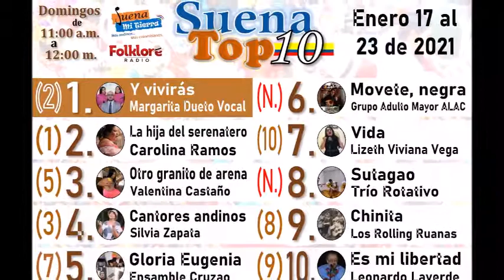SuenaTop10 - Enero 17 al 23 de 2021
Seguimos con el resumen de Suena mi tierra, perfil y programa radial dedicado a la difusión de música andina colombiana. Son novedades en obras vocales e instrumentales, que esperamos disfruten bastante.

Suena mi tierra: más andinos... Más colombianos.